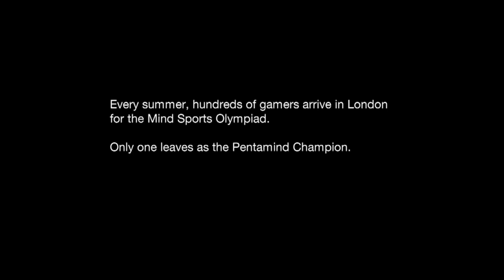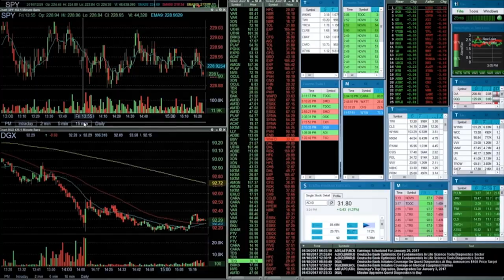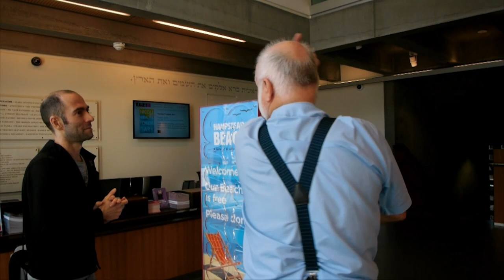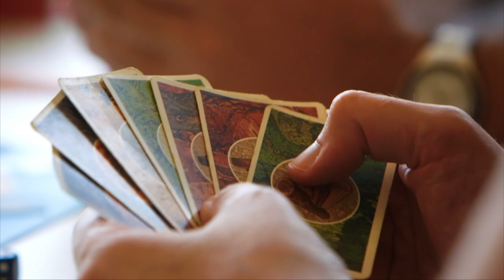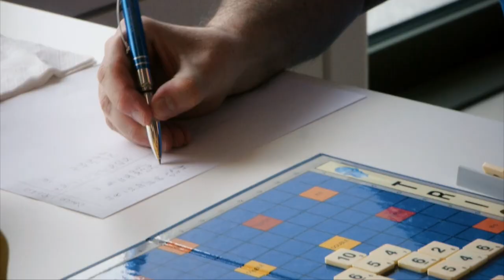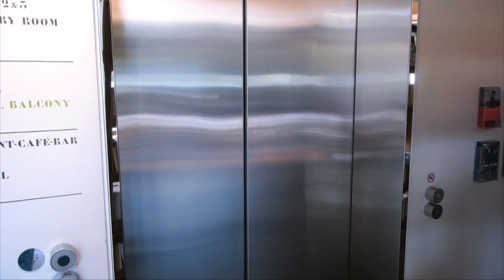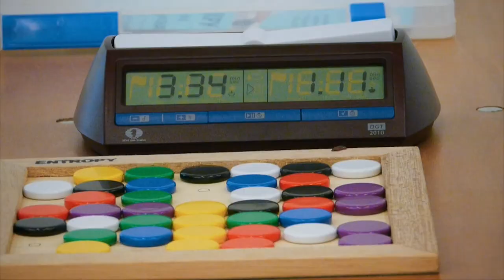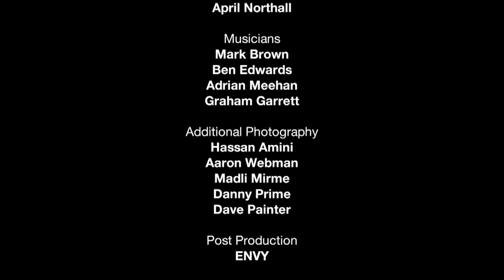The Mind Sports Olympiad | Pentamind | ENDEVR Documentary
The Ultimate Mind Sports Championship: Pentamind | Mind Sports Olympiad | ENDEVR Documentary

Just as elite sportsmen yearn for Olympic gold, a special breed of mental athlete is obsessed by one all-consuming desire – to become the Pentamind World Champion. The Mind Sports Olympiad (MSO) is a tournament that showcases the largely ignored world of mental sports. The eight day event, combines fifty disciplines from Chess, Poker and Backgammon, to family favourites like Scrabble and Monopoly, and lesser- known gems like ‘Entropy’, and ‘Catan’. Pentamind follows five of the most decorated mind sports all-rounders to this year’s Olympiad. In a nail-biting story of quirky but cut-throat competition, it tells the tale of this fiendish contest, while exploring the heady world of competitive board gaming, and the spell it casts over those who compete for love and glory.